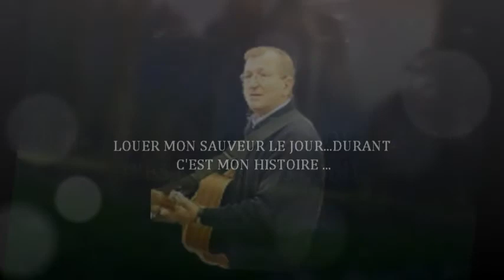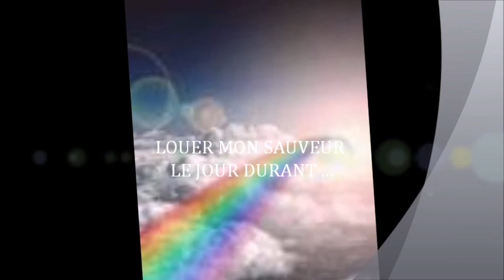Mon film C'est mon histoire ... 1.wmv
C'est l'histoire d e mon témoignage que j'ai pu mettre en lumière grâce à l'inspiration de Dieu
 écrit et composé en1970 au cours d e ma conversion à Jésus-Christ
 C'est un instant émouvant et poignant d'un jeune garçon qui à donner s a vie
à Lui.
 Et  depuis il expérimente c e jeune  garçon à grandit est devenu ,un homme vouer à Lui  toute la puissance et gloire d e son saint nom .
Enregistrer en studio .D.B.67 en 2010 et monter
 en studio Muvee Reval en 2011 Bischheim 67800
FRATER Danny 2011